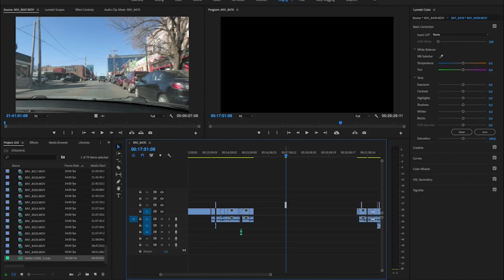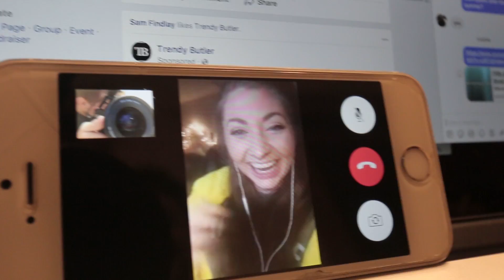Adobe Premiere Pro Tutorial: Singing in Slow Motion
We met a new friend for coffee and then proceeded to crank out 5 (when we counted again it was 6) video projects where in the middle of one I teach you how to sing in slow motion! (4:23)

TwinSauce
C/o Warrior Cafe
15800 Calvary Rd

Canon 70d
DJI Mavic Pro
DJI OSMO
Shure VP83 LensHopper
Rode VMGO
Joby Gorillapod X
Sirui SUP204SR

Kansas CityMinimalist Daily Vloggers